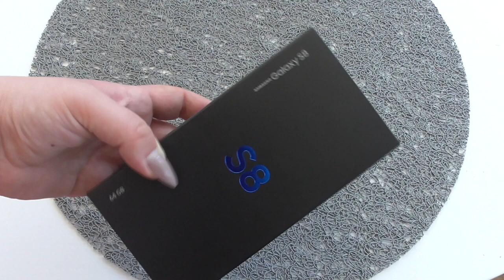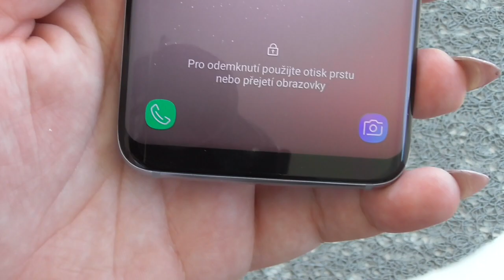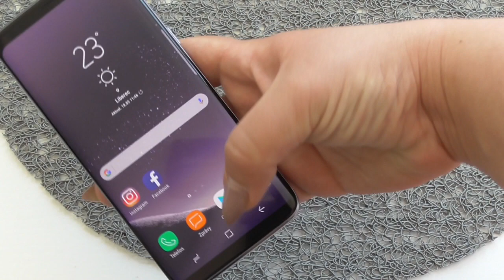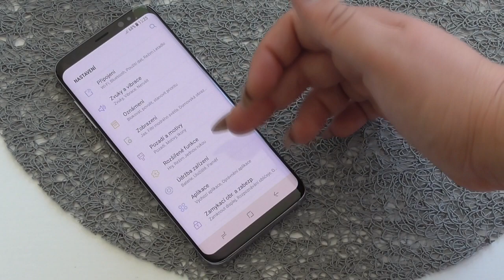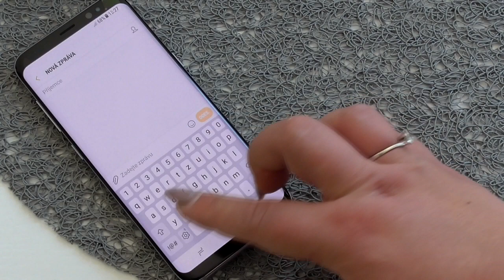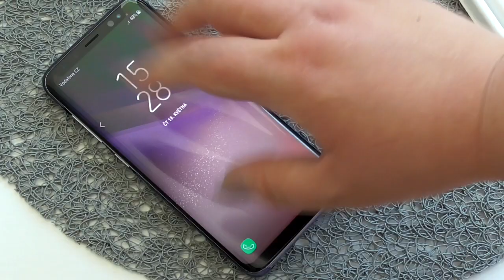UNBOXING | SAMSUNG GALAXY S8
▼ SPOUSTU INFORMACÍ ▼

Tak jsem vyměnila svou S6 za novou S8 a v tomto videu uvidíte, jak rozbaluji tohoto krasavce!

► MÁŠ NA MĚ OTÁZKU?
•Pokud mi chceš poslat dopis/balíček, tak mi napiš o adresu na mém FB. 

► POUŽITÁ TECHNIKA

► NEJČASTĚJŠÍ DOTAZY

• Kolik ti je let? - 24
• Co máš za mobil? – Samsung Galaxy S8
• Kde bydlíš? - Liberec

♥ ♥ ♥ LOVE YA